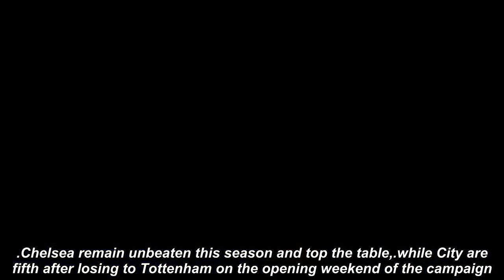Chelsea 'ready to be ruthless' in ‘massive’ title clash with Manchester City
Chelsea face Manchester City at Stamford Bridge on Saturday with both sides looking to illustrate their Premier League title credentials.
Chelsea Manchester City#Stamford Bridge#Premier League#